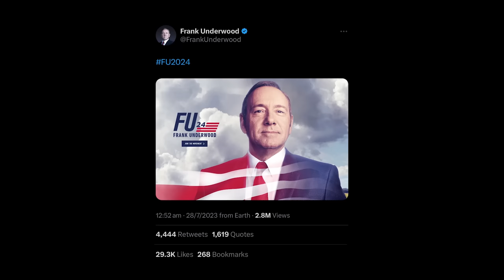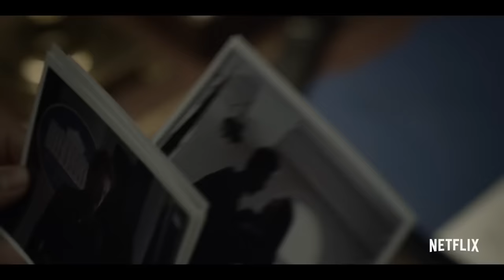House of Cards Original Ending Confirmed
Kevin Spacey has been found not guilty in a recent court verdict, which has resulted in a resurgence of support for President Frank Underwood to return. Join me today as we take a look at what the final season of House of Cards may have looked like, if Netflix had not fired Spacey.